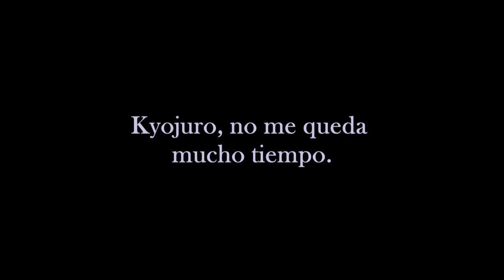Rengoku vs Akaza (Rock/Metal version)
I'm starting this little channel to upload my versions of anime OSTs.